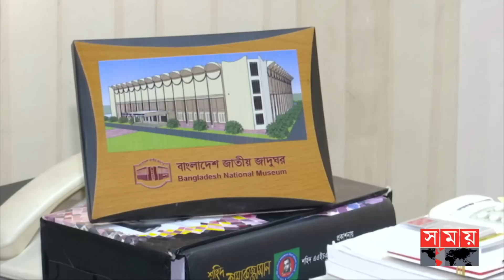গুচ্ছ ভর্তি প্রক্রিয়ার গলদ! | GST Admission System | Public University Admission | Somoy TV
বিষয়: গুচ্ছ ভর্তি প্রক্রিয়ার গলদ!

সঞ্চালক: শাকির আহমেদ
সহযোগী জ্যেষ্ঠ প্রতিবেদক, সময় সংবাদ

Somoy TV: t.ly/Se1z
Somoy TV Bulletin: t.ly/iqIq
Somoy Entertainment: t.ly/3dWC
Somoy Sports: t.ly/iASp
SOMOY TV ISLAMIC: t.ly/zU6a

Somoynews.tv: t.ly/Y7ab
খেলার সময়: t.ly/xJ5H
সময়ের গল্প: t.ly/EW3M
এ সময়ের বাণিজ্য : t.ly/m3ir

Groups:
Somoy TV (Official)✅: t.ly/ajiO
Somoy Entertainment✅: t.ly/8CLh
Somoy Business✅: t.ly/4xaJ